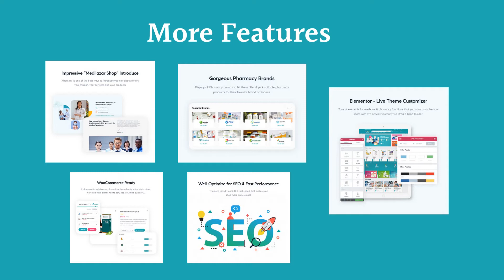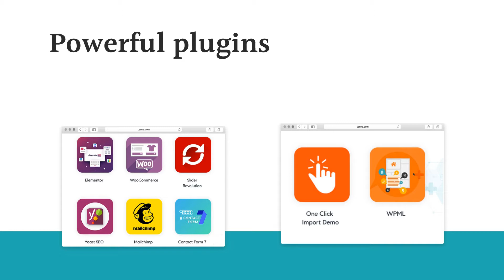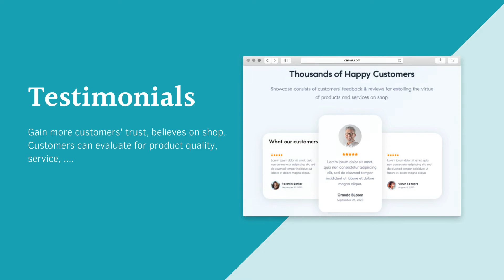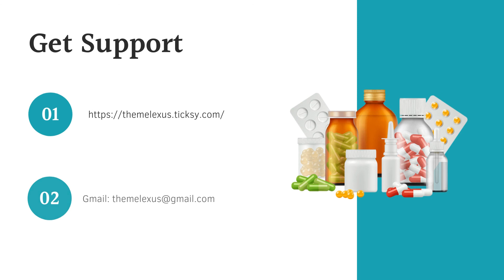Medilazar Introduce | Best Pharmacy Medical WordPress Theme 2021